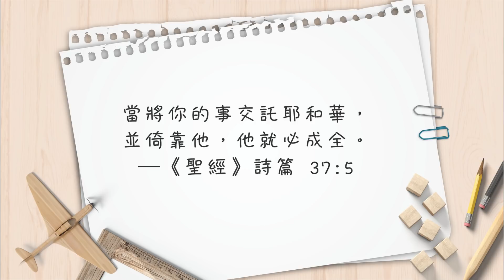【心靈蜜豆奶】提升心靈的免疫力/劉群茂牧師_20200408